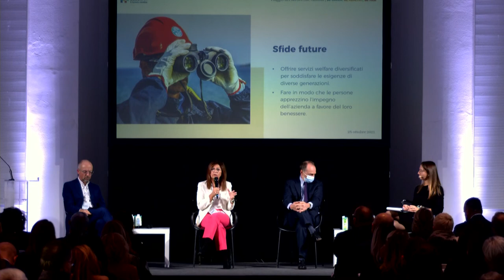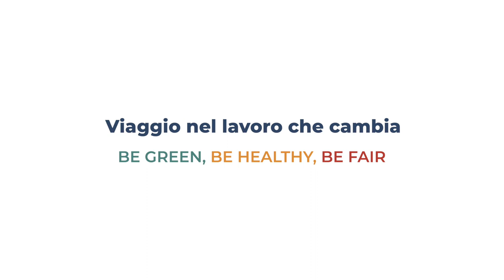Agenda 2030 | Patrizia Radice - Chief Human Resources Officer Gruppo Saras